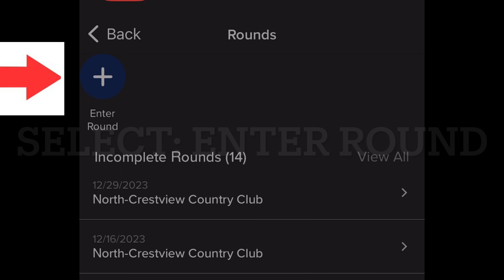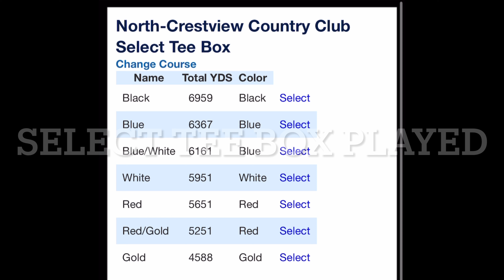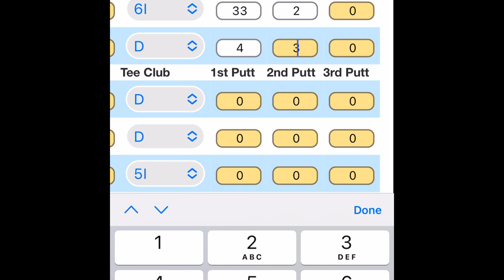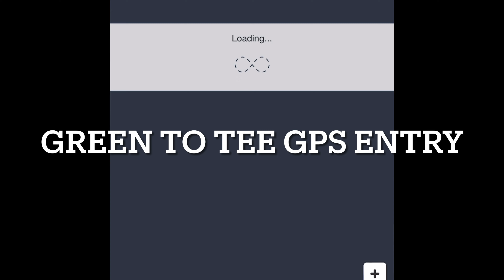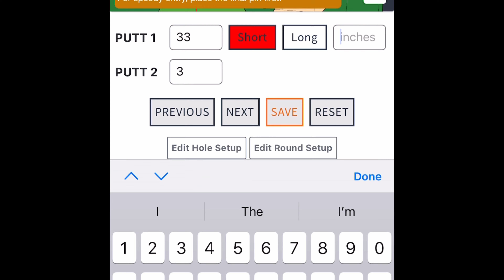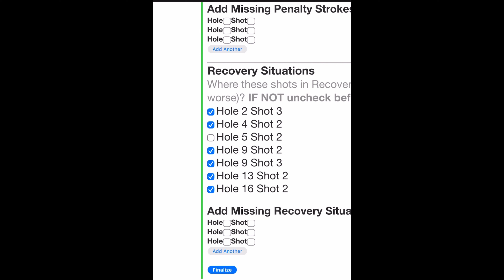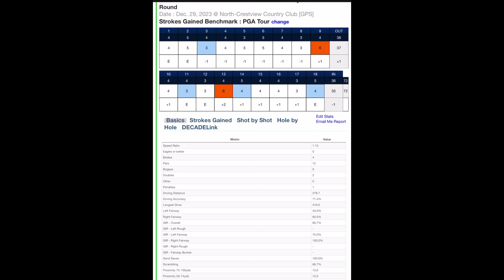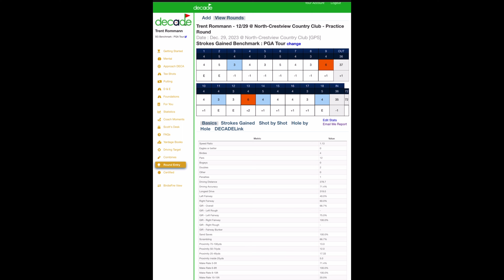Decade Golf - Step By Step Video: Quick & Easy Player Stats Entry & Analysis For Decade Golf App